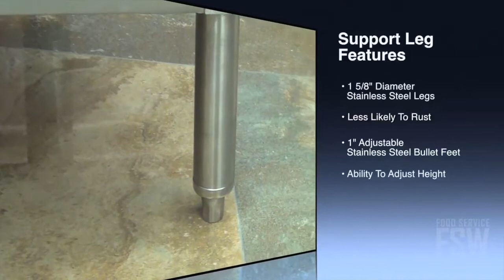Advance Tabco VSS Series Work Tables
This video of Advance Tabco's product showcase puts the spotlight on the VSS Series Work Tables.